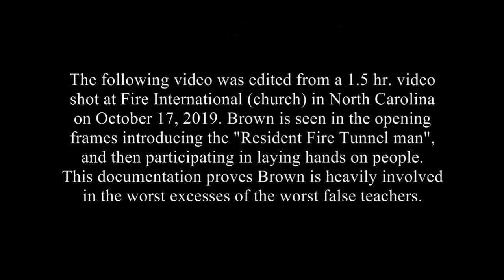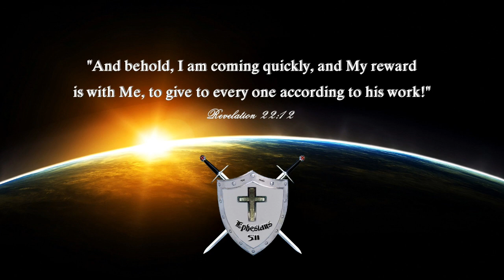Dr Michael Brown - His Fire Tunnel and Demonic 'Anointing'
"Dr." Michael Brown of the popular show "Ask Dr. Brown", who has repeatedly denying the any involvement in the New Apostolic Reformation (NAR) and has been a staunch defender of many of it's false "apostles", is exposed in this video - introducing, and participating in a Bethel Redding (NAR) type "Fire Tunnel". The video was recorded at Fire International (church) in North Carolina on October 17, 2019. Dr. Michael Brown is listed as FI's Vice President.

The same demonic, Kundalini Kriya twitching manifestations, as have been seen in videos of Fire tunnels at Bethel Redding, and in the EmergentWatch video - are seen in the present video with Michael Brown. Whatever one calls it - NAR, or whatever - the occultic manifestations - the "fruit" if you will, are nearly identical.